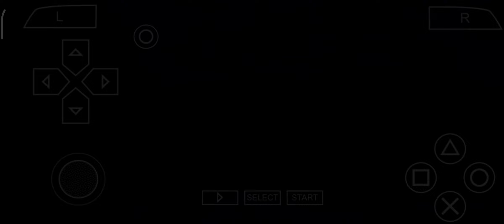Iron man 2 part 3 gameplay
lioness
gtav
gta5
ironman
franklin
spider man
grand theft auto
gta 5
gta v shorts
gtavonline
gtavrp
gtavfunny
gtavclips
gtaveng
gta6
gtav|
gtav vs gta6
gtav graphics
gtav movie
gtav mobile
venom
hulk
baby
gtav film
lion king
mom
lion queen
uncle lion king
captain
devil
baby cow
holy cow
super cow
flash cow
king kong
godzilla
dog
chop
gta 6 mission
gtav mission
gta 6 1st mission
rockstar
gtav short
gta v ramp
gta v ragdolls
gta v water
top gtav creator
michael
gta v pc
gaming
marvel
spider-man
spiderman
grand theft auto v
shorts
grand theft auto 5
shorts
techno gta5
techno gamerz
techno gta 5
gta v 139
yt shorts
gpx gamerz
rockstar games
gta 6
trending shorts
pvz
spiderman video
motu patlu video
motu patlu
free fire gta video
sr suchi ff
viral shorts
gta 5 gameplay shorts
yt shorts
gta shorts
youtube shorts
e mastersensei gta 5
minecraft en gta 5
gta 5 walkthrough part 1
new short
gta v 139 gameplay
gta v gameplay #139
gaming shorts
gta5 secret
gta v online
$1000000 car gta 5
game theory
red dead redemption 2
upgrading cars gta 5
funny gaming
gta v facts
gta v rp trolling
gta
gta 6
oda
alfie
group iron man
gim
how it feels getting the first purple drop on group iron man
purple at toa
purple drop
tombs of amascut osrs
toa
osrs challenge
odablock osrs
risking status
hardcore iron man
best of odablock
runescape
oldschool runescape streamer
osrs
odablock
old school runescape
oldschool runescape
odablock series
dark ages gameplay
doom dark ages gameplay
dark ages trailer
dark ages
doom dark ages trailer reaction
doom dark ages trailer
doom dark ages
doom all boss fights
white knight gaming doom
white knight
white knight gaming
whiteknightgaming
doom 2016 ending
doom eternal walkthrough
doom 2016 walkthrough
doom eternal gameplay part 1
doom 2016 gameplay part 1
doom 4 shorts
doom eternal shorts
doom 2016 shorts
doom shorts
doom eternal
doom 4
doom 2016
doom
dc
roblox dc
innovation
tech breakthrough
roblox gaming
mech battles
suit upgrades
hero simulation
high-tech battles
jogando roblox
roblox iron man simulator 2
iron man roblox war machine
iron man roblox games
iron man 4 trailer
iron man simulator 2 roblox all suits that can go to space
iron man reimagined roblox
vingadores roblox
iron man simulator 2 script
homem de ferro reimaginado
iron man simulator 2 roblox
roblox iron man reimagined
roblox
capi
boo
free fire
bhoot bebang wala
gta ff
granny game
granny new game
fgteve granny
granny song
dv looper granny
horror rider
dk dost
vividplace channel
mr beast
mr beast new video
carryminaty
new year special
2024
new game
new game release
techno gamez
lakshadweep
maldives
akshay kumar tweet
trending video
viral video
new movie
t series
granny and grandpa
new
jojo gaming yt
granny remake
granny
granny funny animetion
granny spider man
graany funny video
granny animetion video funny
pvz shorts
iron man video
pvz gameplay
pvz2 gameplay
spider-man brother's and hulk brother's saves iron man 🕷️ 🧟 gta5 #515
gameplays
aulakhop
pc gamer
evolution of spiderman
spiderman evolution
spiderman web shooter
web shooter
web shooter evolution
evolution of web shooter
tobey maguire
tom holland
andrew garfield
marvel comics
spiderman ps game
spiderman gameplay
spiderman vs venom
movie history
spiderman web
spiderman shooter
spiderman fight
amazing spiderman
spiderman vs captain america
mcu spiderman
no way home
spiderman clips
hindi short song
hindi short video status
hindishort
gta v hindi
gta v shorts in telugu
gta v shorts video
spiderman deleted scenes
gaming shorts bgmi
gaming shorts channel
gaming shorts video
english short video
english shorts stories
english shorts
gta 5 shorts techno gamerz
gta 5 shorts free fire
gta 5 short video
thanos
iron man
indian bike driving 3d iron man
kamla game kaise download karen
game
kamla horror indian game
kamla full gameplay
horror game kamla
kamla game how to play
kamla indie game
kamla horror game gameplay
indian horror game kamla
kamla horror game ending
kamla game techno gamerz
kamla horror game video
kamla game therapist
kamla indian game
horror game